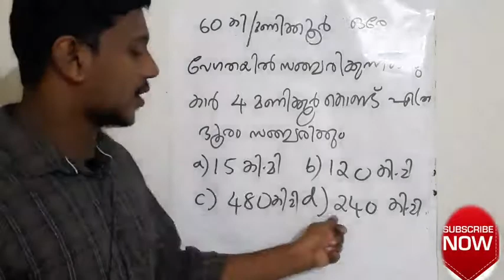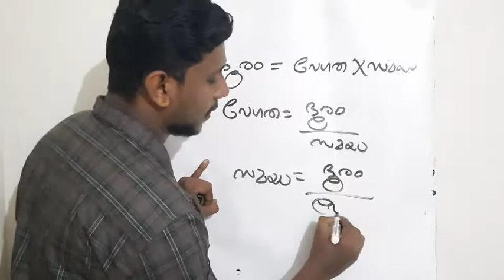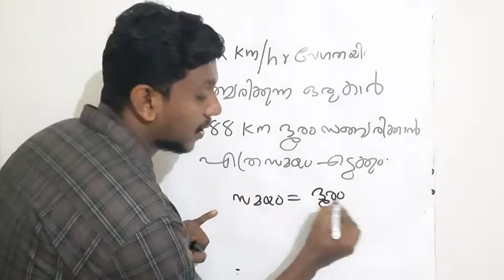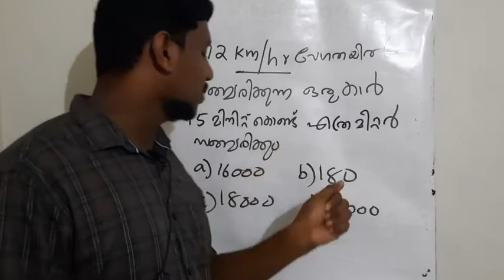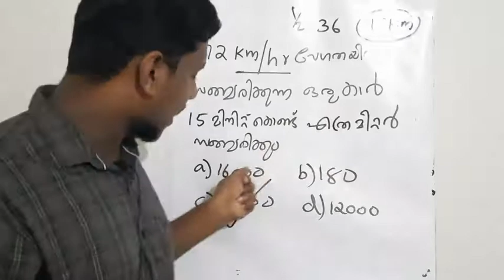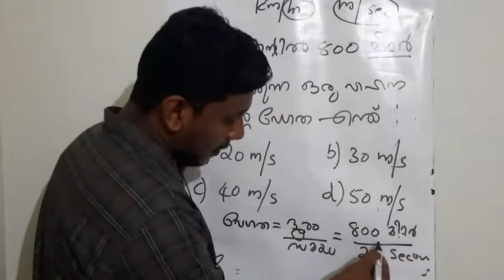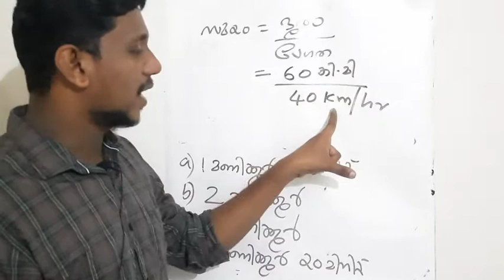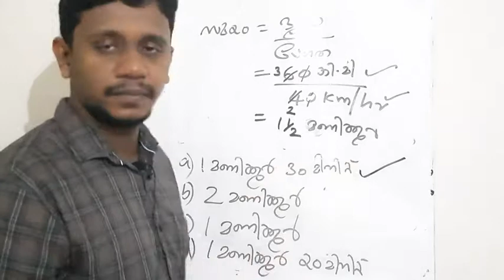5 July 2020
PSC MATHS
RM LOGIC
speed time distance vedio part 1👇